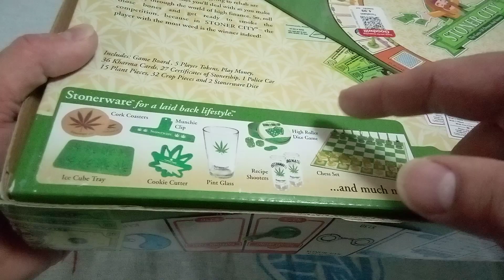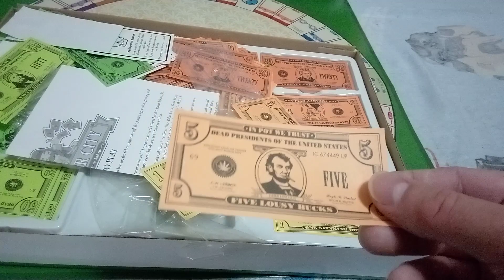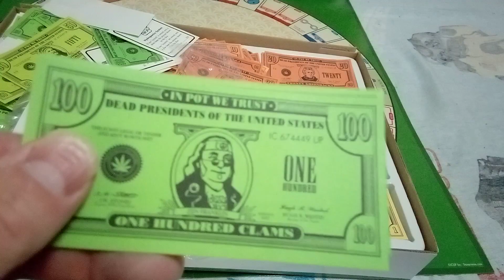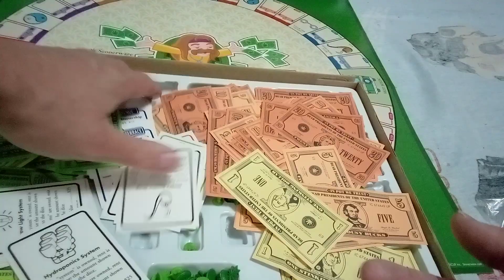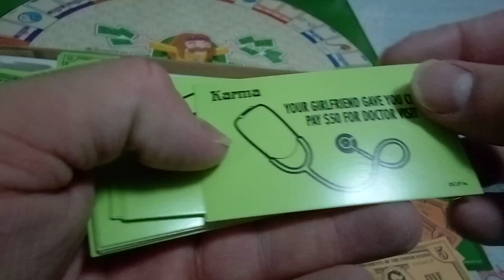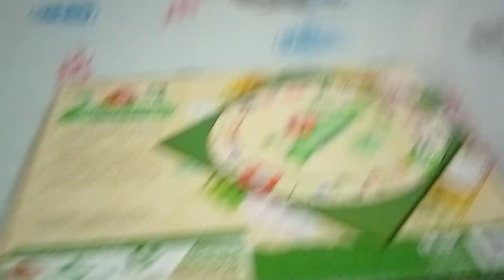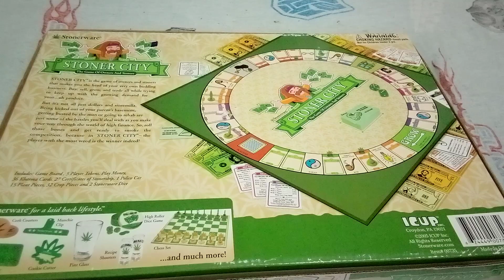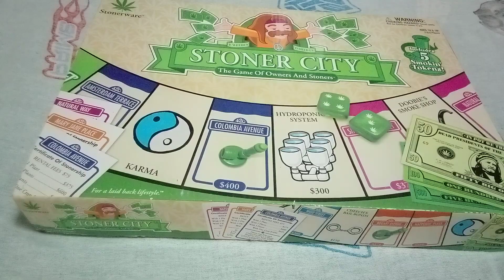Unboxing Mary Jain Monopoly (stoner city)